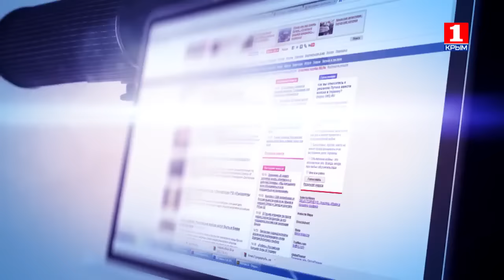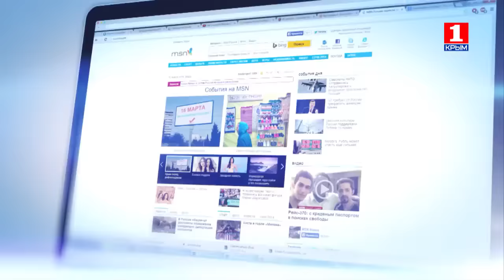Информационная война 26 февраля о ключевых проблемах воспитания молодого поколения